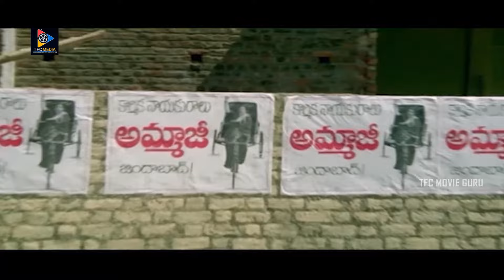Jaya Chitra & Brahmanandam Ultimate Comedy Scene || Old Hit Movie Scenes || TFC Movie Guru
Watch & Enjoy : Jaya Chitra & Brahmanandam Ultimate Comedy Scene || Old Hit Movie Scenes